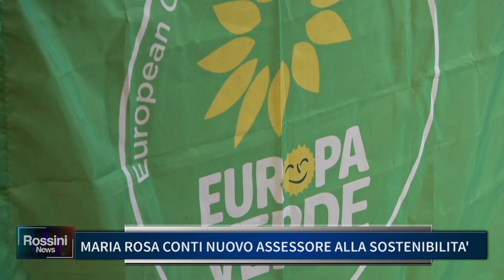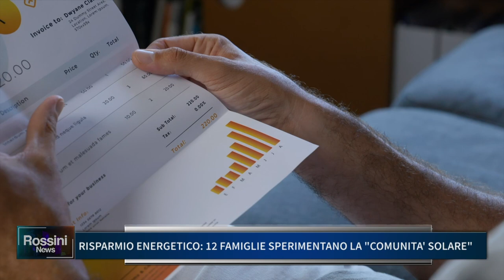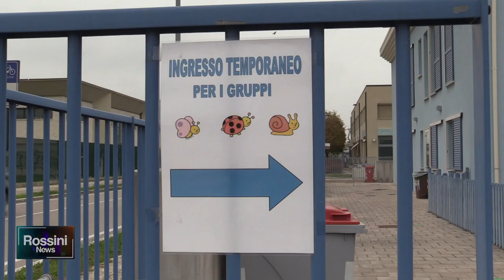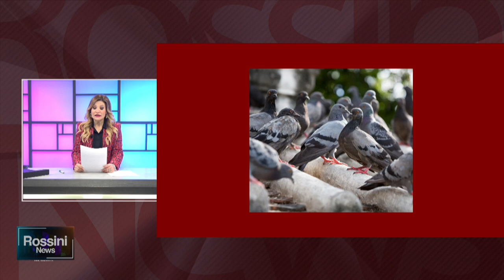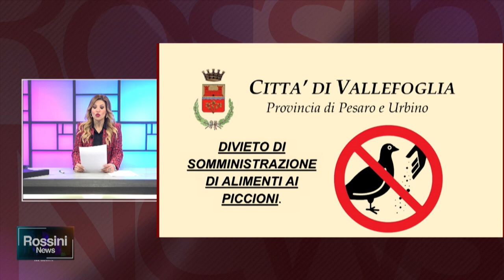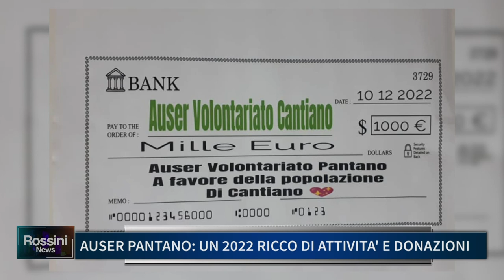ROSSINI NEWS 9 GENNAIO 2023